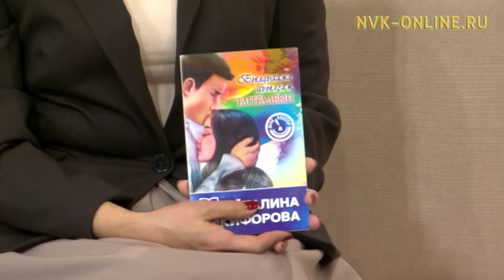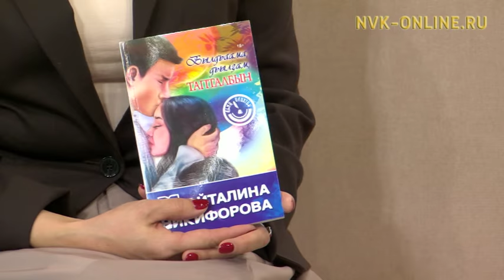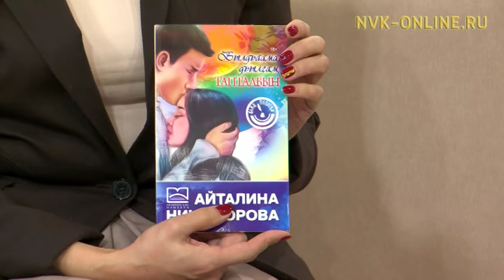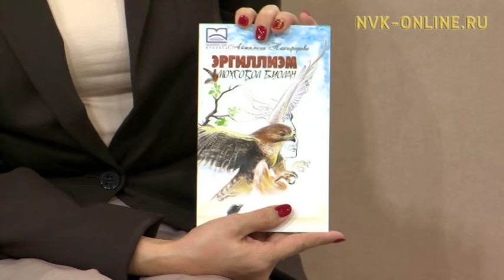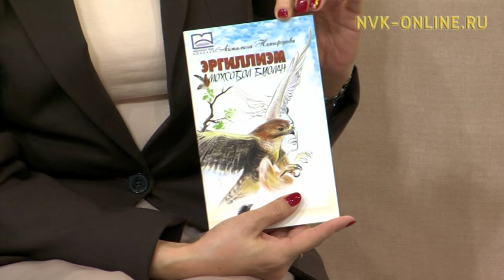Чакырдар Эрилик Эристиин төрөөбүтэ 125 сылын бэлиэтээтилэр. Үчүгэйиэн бу сиргэ (25.01.2017)